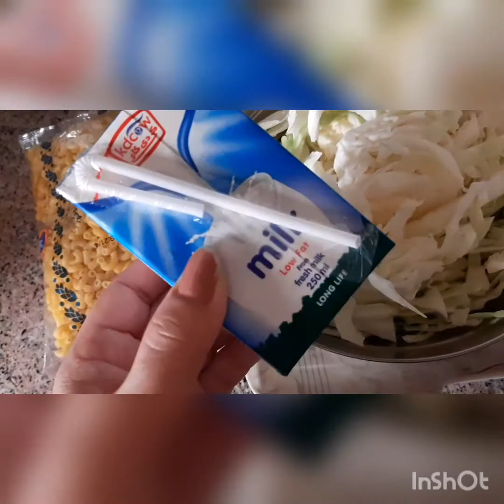CHICKEN MACARONI SOAP